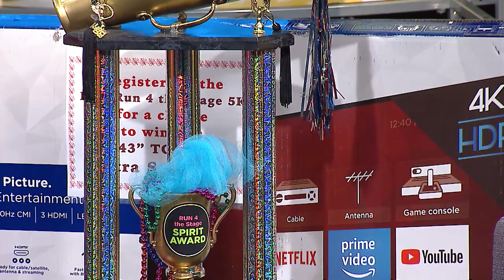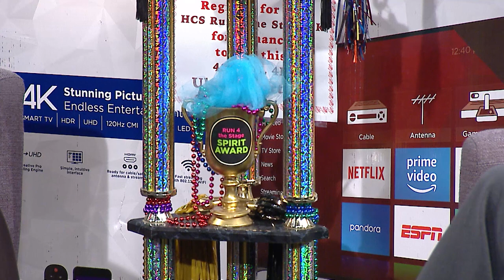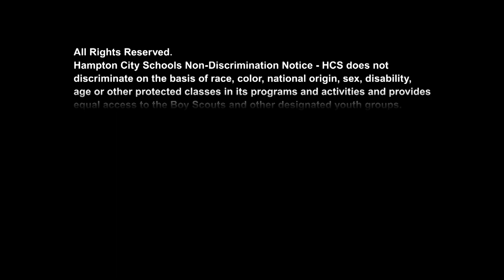Hampton City Schools - HCS Connects - April 12, 2019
HCS Run for the Stage 5K takes place on June 1at Matteson Trail. Watch this video to learn more and for CLUES to win prizes! How many times do you see the new HCS Run for the Stage logo appear in this video? What's the code word? Watch and listen closely!